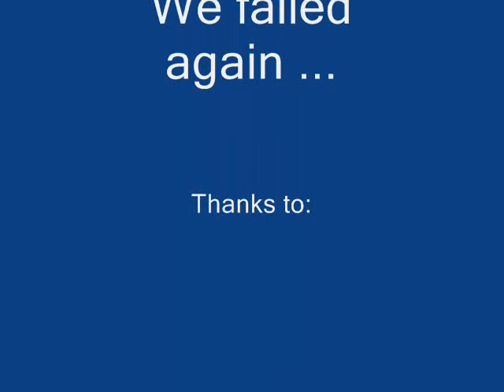Morgaroth (pacera)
Morgaroth return :o ... Sorry for the bad quality :S ...